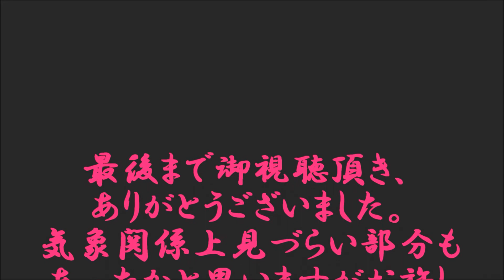巨大コンテナ船『ＭＩＬＤ ＣＨＯＲＵＳ』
MILD CHORUS